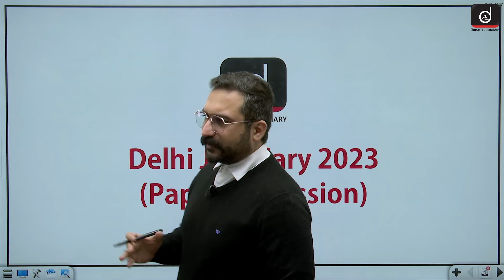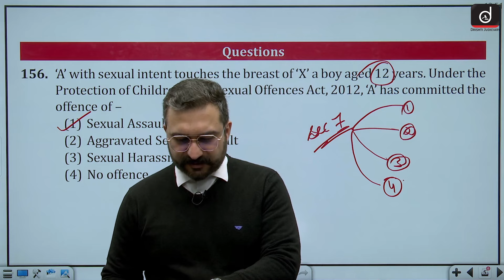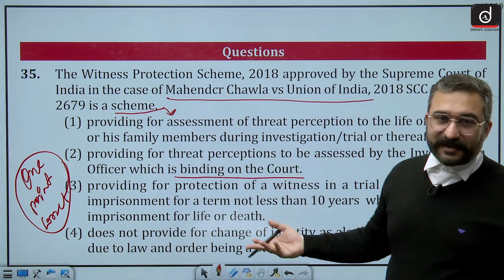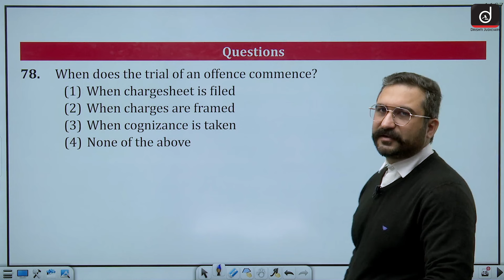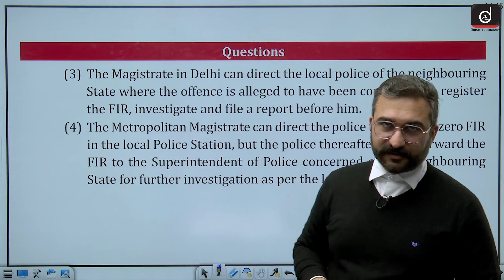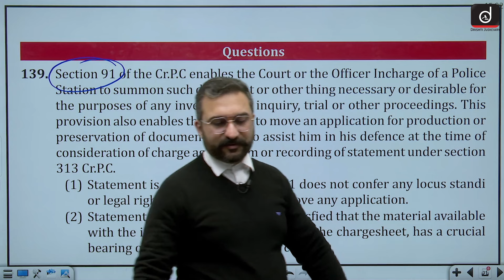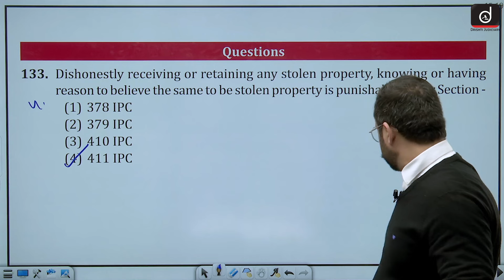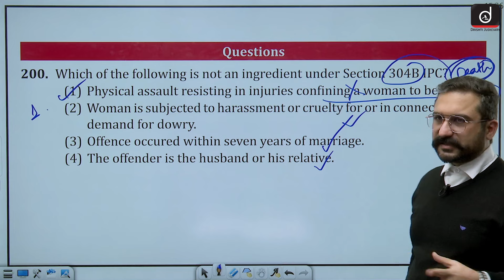DJS Paper Analysis Part -1 | Drishti Judiciary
Dear Viewers,

Welcome to the latest initiative of Drishti IAS - Drishti Judiciary.

In todays video of “Concept Series” the faculty Mr. Abhilash Bhutani is giving an analysis of the recently conducted prelims exam of Delhi Judicial Services.

The faculty in this video has elaborately explained the importance of minor subjects in the DJS exam.

If you liked the discussion and found it to be helpful